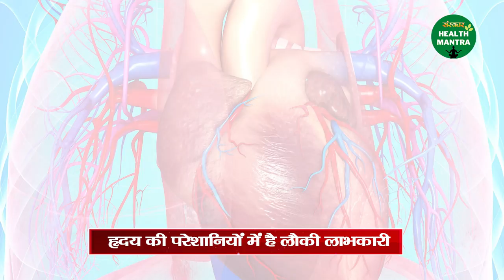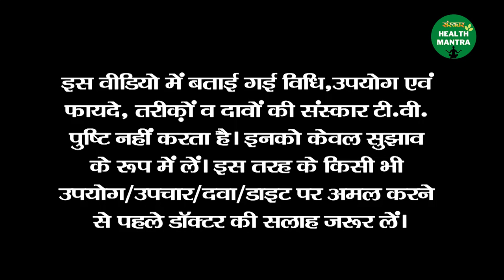लौकी है कई बीमारियों की औषधि | Benefits Of Bottle Gourd | Sanskar Health Mantra | Health Tips